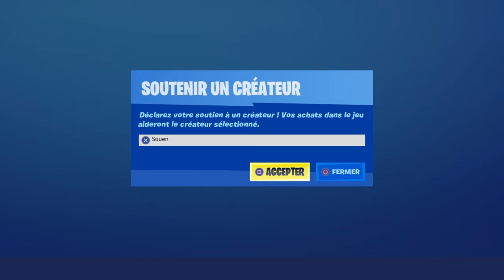Je vous montre mon casier 100$!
Yo les gars pour vous dire il y auras une video ou a chaque kill je dit code créateur souen